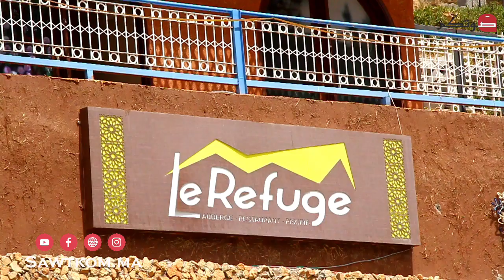معلمة سياحية بأقصى جبال إداوتنان تستهوي هواة السياحة الجبلية ..